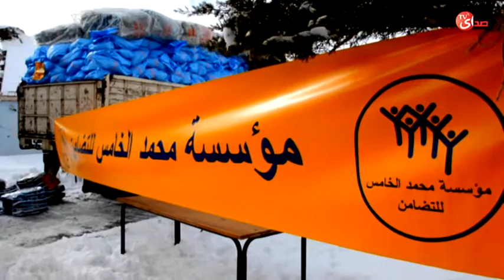مؤسسة محمد الخامس للتضامن تحط الرحال بإقليم إفران